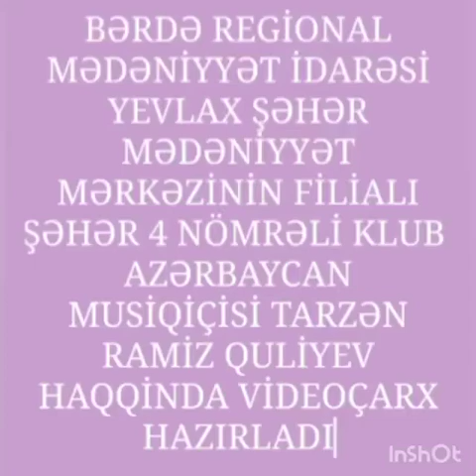Yevlax şəhər M.M filialı olan 4 nömrəli klub Azərbaycan musiqiçisi, tarzən Ramiz Quliyev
Bərdə Regional Mədəniyyət İdarəsi Yevlax şəhər Mədəniyyət Mərkəzinin filialı olan 4 nömrəli klub  Azərbaycan musiqiçisi,görkəmli tarzən Ramiz Quliyev haqqında videoçarx hazırlayıb